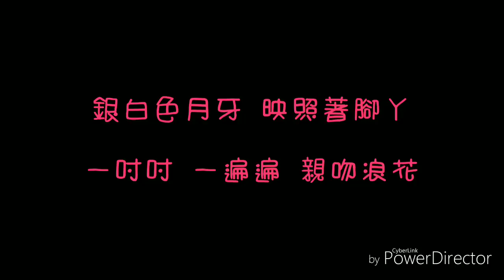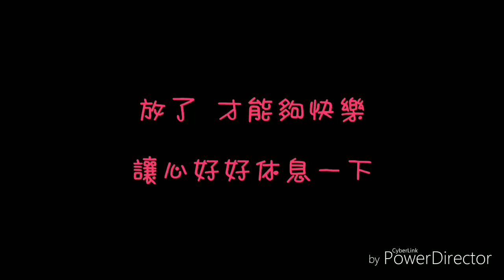( 歌詞 ) 蕭蕭 - 握不住的他